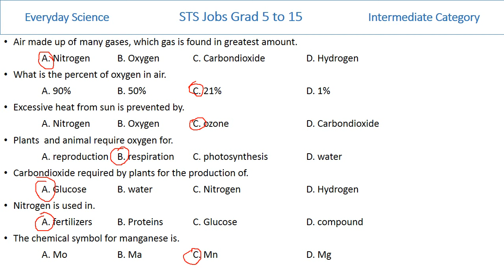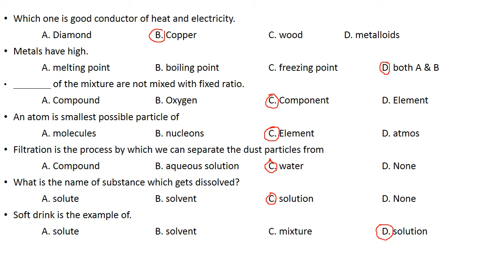Guess MCQs related STS jobs test 5 to 15 phy info l Everyday science l urdu l हिंदी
phyinfo

Salam, Hi Dear Students, Candidates, viewers and how are you. This is Muhammad bilal khan, and you are watching phyinfo , In this video you will learn the chapter or topic wise mcqs, past papaer mcqs, repeated mcqs..

The National University of Sciences & Technology is a multi-campus public research university having its main campus in Islamabad, Pakistan. The university offers undergraduate and graduate degrees, including doctoral and professional degrees.

From: Muhammad Bilal khan,

howtoget95%marks
marks
howtoget90%marks
Study tips
Student motivation